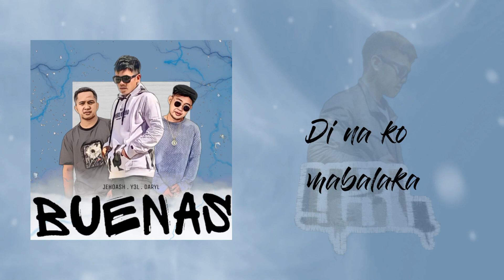BUENAS - Y3L × Daryl × Jehoash (Official Lyrics Video) Prod. by (Pink)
Artist:
Y3L, Daryl and Jehoash

Lyrics Video:
Andrea Estrada

Mixed and Mastered:
Keanu Jay Sebial

Thankyou!